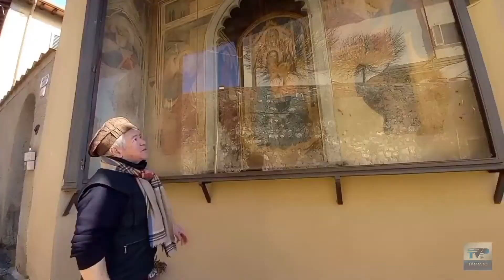PRATOMOBILE - puntata 04 "Culturalmente parlando" - servizio di Claudia Rossini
"PRATOMOBILE - una città da condividere vi aspetta il martedì e il giovedì alle ⏰ ore 19.00 📺 su TV Prato canale 74 del Digitale Terrestre

Scopri di più sul sito tvprato.it e sui social di PRATOMOBILE